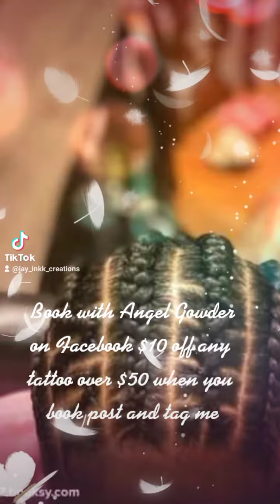Nardo Wick Mode Braids by Angel Gowder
Angel got her on Facebook go book her